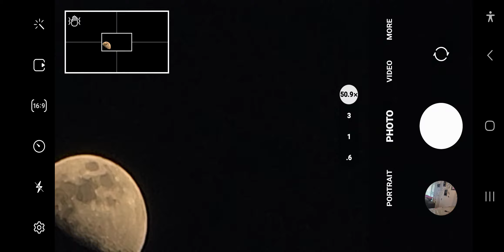galaxy s23 ultra watching the moon.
watching the moon with my wife next to me making me laugh.. we are using the new galaxy s23 ultra cellphones...